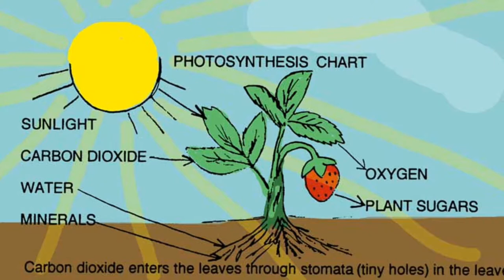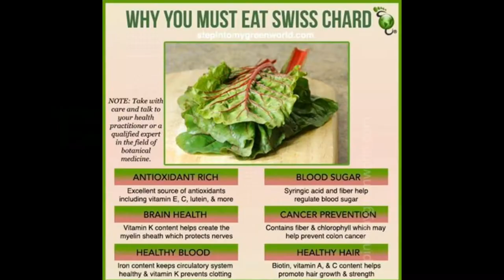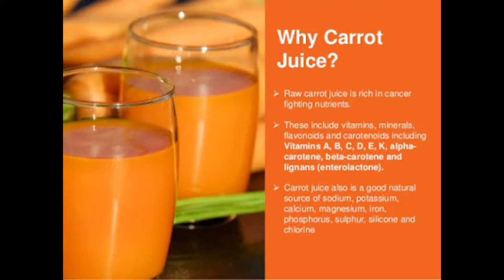YOU have been eating DIRT all your LIFE ! Eat what's right | Natural Wisdom (Real Voice)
This natural foods will make you stop eating high sodium diet | why you would want to

You have been eating DIRT all your LIFE ! Eat what is right

First lets see the difference between organic and inorganic sodium

Humans cannot do what plants do. Through a proccess called photosynthesis, plants bind inorganic minerals to a protein molecule. This process transforms the inorganic minerals into a form that we can use.

     We cannot absorb minerals directly from the soil, we need plants to proccess sodium into a form our bodies can use.

Organic sodium

The sodium in our everyday salt shaker is inorganic, (dead mineral) sodium. In this form, it is irritating and toxic to the body. The human body can only use sodium that has been chelated (attached) to a protein molecule. Thus, plant based minerals are referred to as organic.
It also causes calcium loss

Humans were intended by nature to derive their minerals by eating plants as opposed to rocks and dirt!

Here's a list of the plants rich in sodium. by our own experience

1. coconuts, 1 big is 504mg 1 cup is 252
3x big coconuts or  6x small

2. Swiss shard x15, beet greens x20, 102 to 72mg

3. Juice 18x cups or 2kg 1.6g Celery, Carrots beetroot sweet potato spinach

Sodium helps us to have elasticity, limberness, and youthfulness, flexibility, and activity in our tissues.

for example Celery juice is especially effective for nervous conditions because it produces a calming effect. For weight reduction diets, it curbs the desire for sweets.